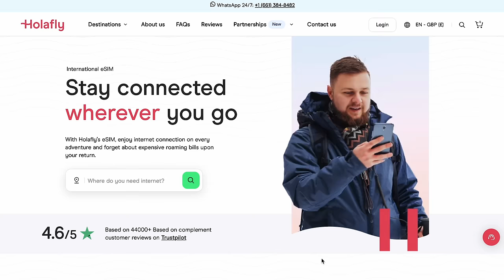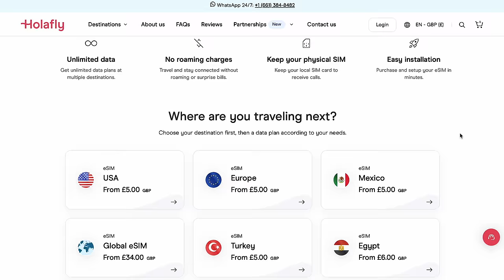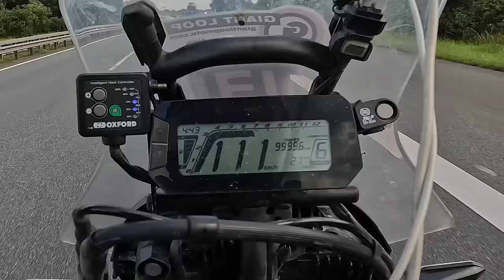A series of UNFORTUNATE events… Ep.22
Check out Holafly for the best unlimited data plans whilst travelling!

Want to do a similar trip? Try our Digital Map

If you're interested in doing this trip or something similar, we've curated a Google Maps of this trip. This map includes every camping spot we stayed at, the cheapest fuel stops, beautiful local beaches, the best scenic roads, and countless other highlights, ensuring you leave no stone unturned as you journey through Finland, Norway, and Sweden.